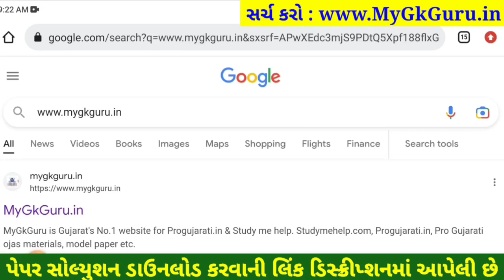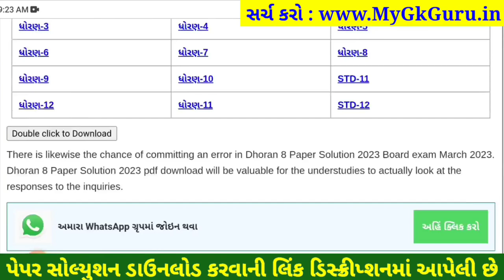STD 8 gujarati paper solution 2023 80 marks, Dhoran 8 gujarati paper solution 2023 dhoran 8 gujarati